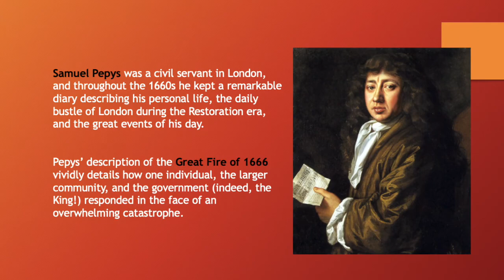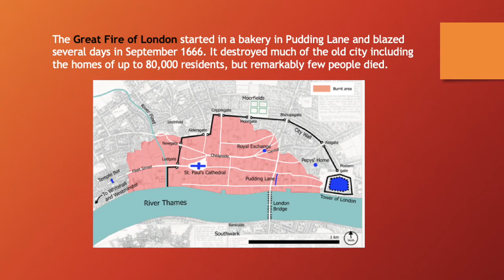The Great Fire of London, 1666: The Diary of Samuel Pepys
Excerpts from the Restoration diary of Samuel Pepys describing the Great Fire of London in 1666. Performed by Minneapolis theater actor/director/writer/educator Craig Johnson as part of his 'Literary Lockdown' series created during the 2020 COVID-19 quarantine.